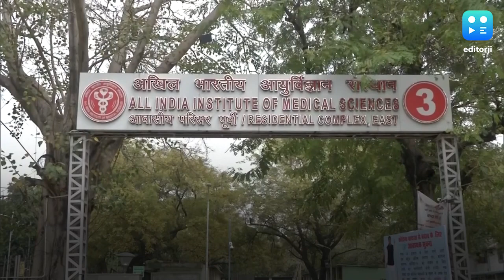Govt exploring startup capabilities to combat coronavirus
The government has identified at least 500 entities in the field of diagnostics, drugs, ventilators, protection gear, disinfecting systems,etc, as an effort to map coronavirus disease related technology capabilities in start-ups. The manufacturing capacity of the first indigenous kit developed by a Pune-based start up is being scaled up to produce nearly one lakh kits per week, a statement by health ministry, quoted by the Hindustan Times said. A manufacturing facility for indigenous development of ventilators, testing kits, imaging equipment and ultrasound and high end radiology equipment has been set up in Vishakhapatnam where manufacturing will start in the first week of April, said the health ministry in the statement.